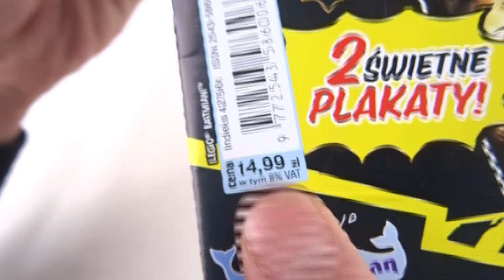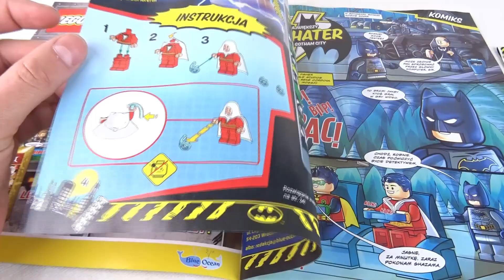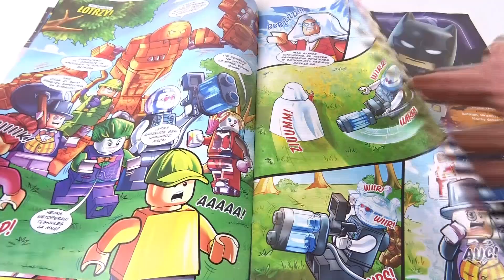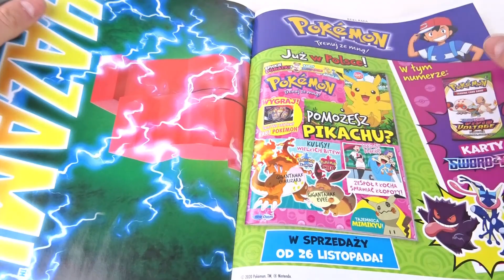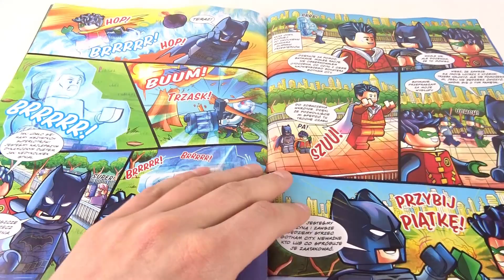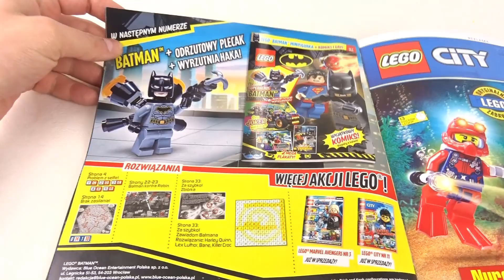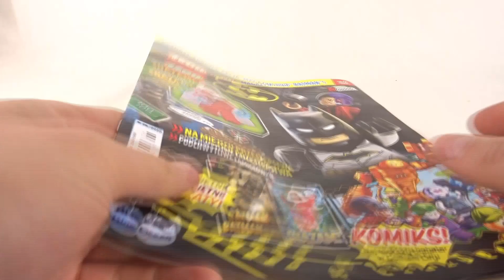Magazyn LEGO DC SUPER HEROES nr 6/2020 / PRZEGLĄD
Magazyn od dzisiaj jest w kioskach !